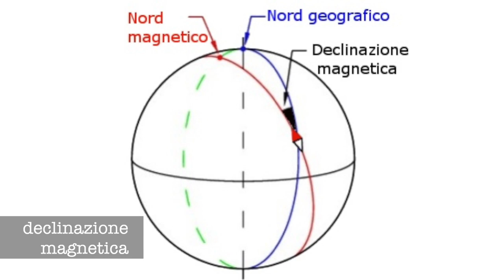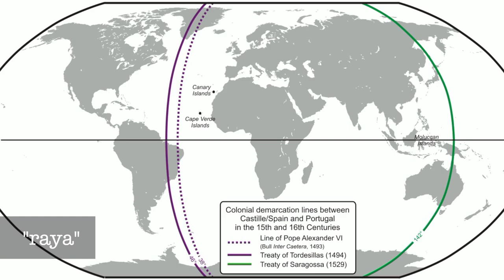CRISTOFORO COLOMBO: la "scoperta" dell'America.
Ascesa e declino di un uomo straordinario: dai primi viaggi in mare alle sue statue abbattute negli USA. Il racconto avventuroso della "scoperta" dell'America da parte di Cristoforo Colombo.

FONTI E APPROFONDIMENTI:
- Brooke-Hitching E., "Atlante degli esploratori", Rizzoli, 2019.

CONTATTI:
- "WAYRA, il colore del vento", Amazon